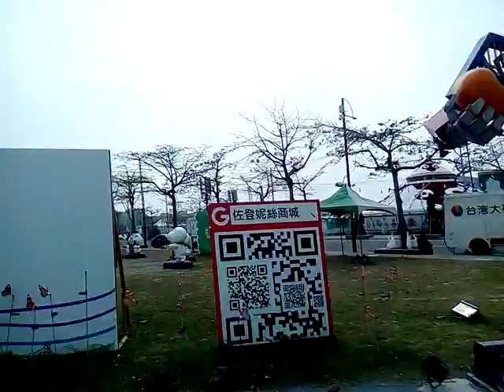VID 20180309 141636祈願賜福、大同寶寶 台灣燈會在嘉義太保 祈福燈區